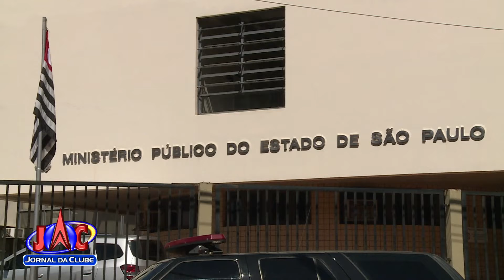Justiça condena um escrevente judicial após denúncias de fraudes - Jornal da Clube (25/02/2019)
Testemunhas e réus da operação Sevandija também foram vítimas deste grupo de criminosos.